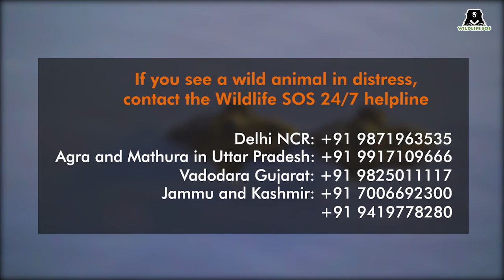Facts About The Indian Bullfrog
DidYouKnow these facts about this awesome amphibian?

🐸 The Indian Bullfrog (Hoplobatrachus tigerinus) is one of the most abundant frogs in South and South-East Asia.

🐸  It is mostly solitary and nocturnal, inhabiting holes and bushes near freshwater bodies.

🐸  The frog has a wide array of diets including invertebrates, small mammals, reptiles, and birds.

🐸  It breeds during the monsoon season when the dull-coloured males turn bright yellow and develop blue vocal sacs.

🐸  Males also produce loud croaking calls to attract females for mating.
Bullfrogs are also an important prey base for birds, snakes, and mammals.

🐸  Their legs are considered a delicacy in several regions, and they face threats due to habitat degradation.